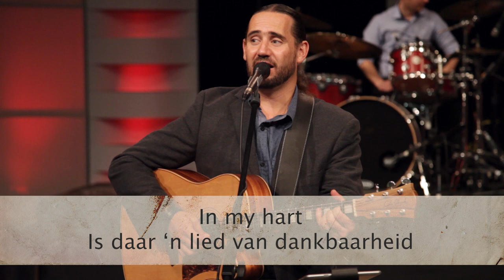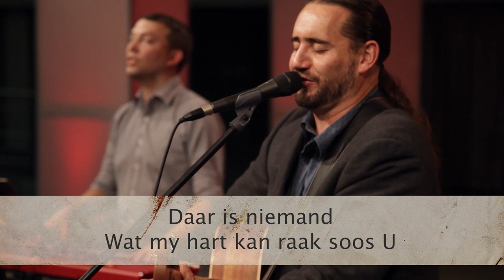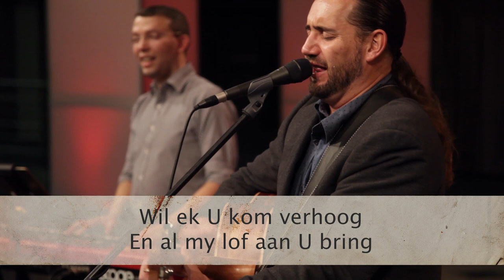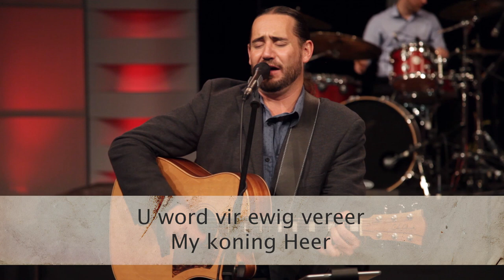My Koning Heer